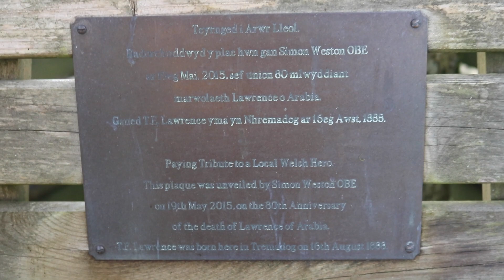LAWRENCE OF ARABIA'S HOME - History Location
T.E. Lawrence was one of the most famous people in the world in the early years of the 20th century due to his participation in WW1. He united Arab tribes to fight under one banner against the Ottoman Empire in what was one of the turning points of the war for the allies.

Many of his exploits were caught on camera and when these were shown around the world, he became known as Lawrence of Arabia. Hollywood director, David Lean helmed a film about his life - Lawrence of Arabia 1962 and it starred Peter O'Toole, Omar Sharif, Alec Guinness and a whole host of other stars of screen and stage. The film went on to win 7 Oscars and Steven Spielberg has even described it as his favourite film of all time.

Many believe that Lawrence was from Oxford, which is where he went to university, however, he was actually born in Tremadog, North Wales in 1888. Being a big fan of the film, I decided to make the pilgrimage to this now famous history location as I was staying close by whilst on a short holiday away from Liverpool. The quiet Welsh town is home to one of Britain's most famous sons and although he didn't stay long in Cymru, the areas influence had an important influence on his story.